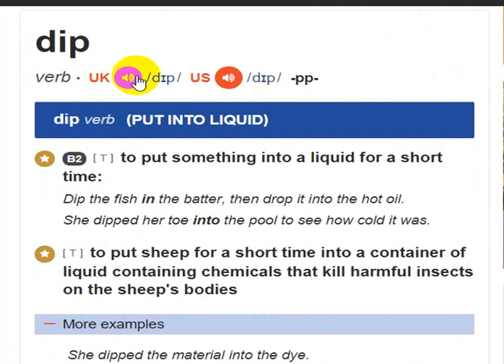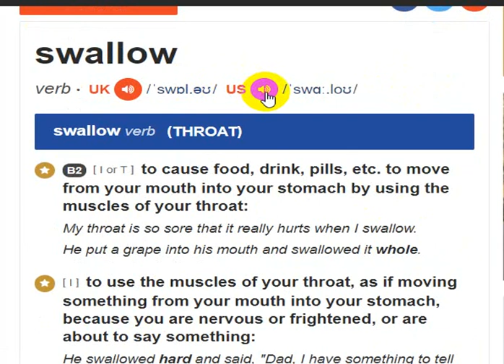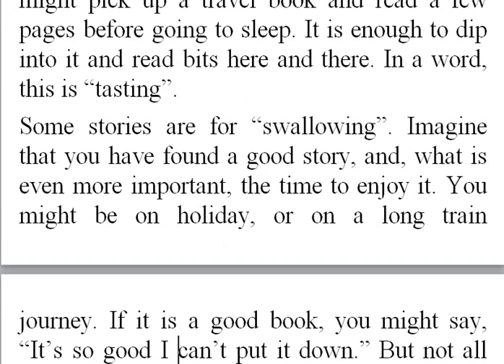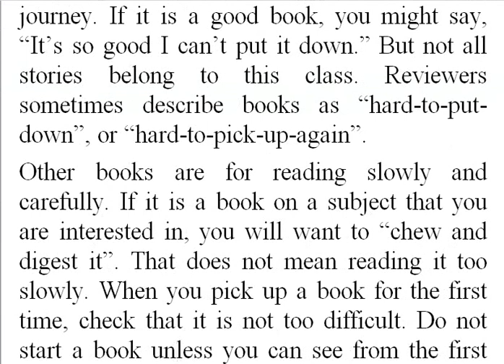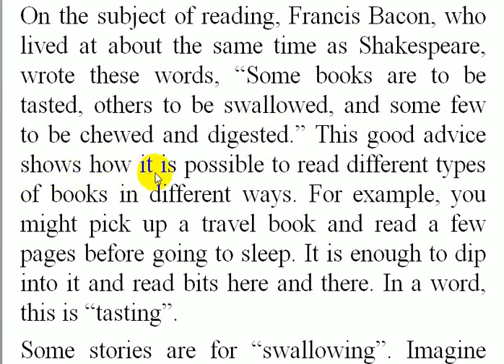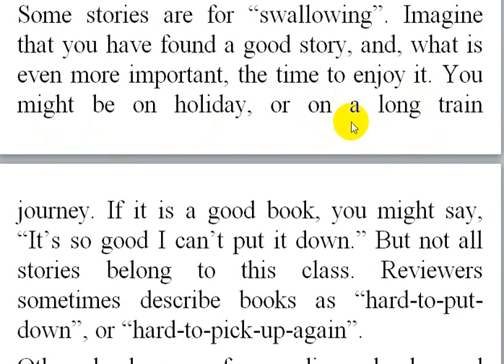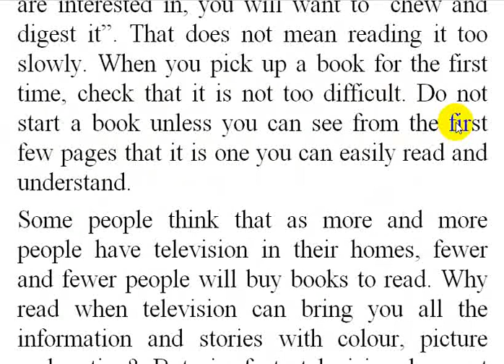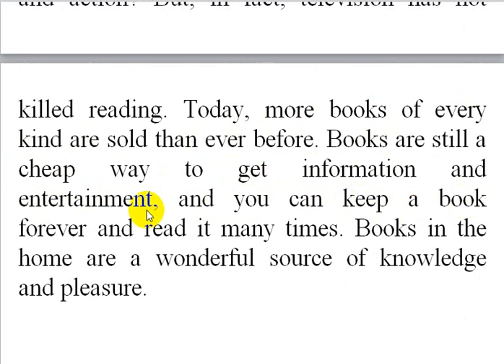unit 11 getting started TA12 CB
On the subject of reading, Francis Bacon, who lived at about the same time as Shakespeare, wrote these words, “Some books are to be tasted, others to be swallowed, and some few to be chewed and digested.” This good advice shows how it is possible to read different types of books in different ways. For example, you might pick up a travel book and read a few pages before going to sleep. It is enough to dip into it and read bits here and there. In a word, this is “tasting”.
Some stories are for “swallowing”. Imagine that you have found a good story, and, what is even more important, the time to enjoy it. You might be on holiday, or on a long train journey. If it is a good book, you might say, “It’s so good I can’t put it down.” But not all stories belong to this class. Reviewers sometimes describe books as “hard-to-put- down”, or “hard-to-pick-up-again”.
Other books are for reading slowly and carefully. If it is a book on a subject that you are interested in, you will want to “chew and digest it”. That does not mean reading it too slowly. When you pick up a book for the first time, check that it is not too difficult. Do not start a book unless you can see from the first few pages that it is one you can easily read and understand.
Some people think that as more and more people have television in their homes, fewer and fewer people will buy books to read. Why read when television can bring you all the information and stories with colour, picture and action? But, in fact, television has not killed reading. Today, more books of every kind are sold than ever before. Books are still a cheap way to get information and entertainment, and you can keep a book forever and read it many times. Books in the home are a wonderful source of knowledge and pleasure.